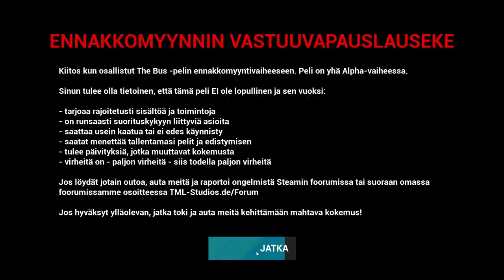The Bus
Peli sai 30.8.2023 uuden linjan: numero 123.